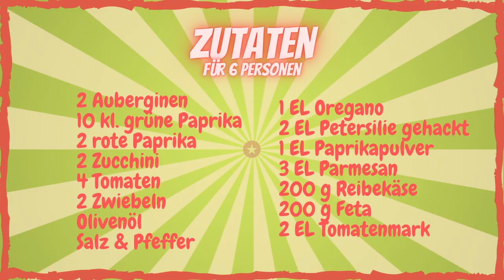LOW CARB und VEGETARISCH | gefüllte Paprikaschoten | KOCHQUICKY | Yvonne MB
In diesem Video zeige ich euch ein vegetarisches Low Carb Gericht.
Mit viel Gemüse und  Käse sind diese gefüllten Paprikaschoten sind zum Niederknien und absolut für eine ketogene Ernährung geeignet.

Hier sind die Zutaten für 4 Personen:

2 Auberginen
10 kleine grüne Paprikaschoten
2 rote Paprikaschoten
2 Zucchini
4 Tomaten
2 Zwiebeln
Olivenöl
Salz & Pfeffer
2 EL Tomatenmark
1 EL Oregano
2 EL Petersilie
1 EL Paprikapulver
3 EL Parmesan
200 g Reibekäse ( z.B. Mozzarella)
200 g Feta

Noch mehr Rezepte zu meinen Gerichten findet ihr auf meinem Instagram Profil!

Seid auf Twitch dabei, wenn ich live koche und schreibt mir eure Fragen direkt in den Chat.

Eure Yvonne